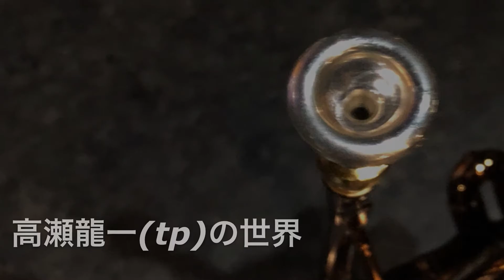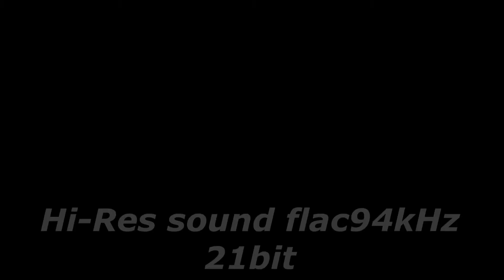さとちゃんのPotcast 「高瀬龍一(tp)の世界」 Hi-Res sound flac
ステキな曲にめぐり合いました
この曲ステキです
 Hi-Res sound flacです。